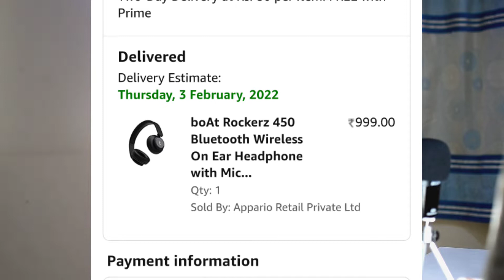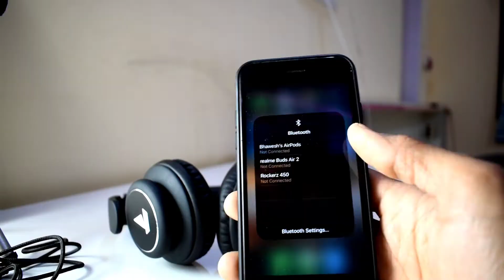Boat rockerz 450 review | boat headphones | best headphones under 1000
best headphones,
best headphones for gaming,
best headphones 2022,
boat, boat rockerz 450,
boat 450,
boat 450 headphones,
boAt Rockerz 450 Wireless Headphones Unboxing & Review in Hindi,